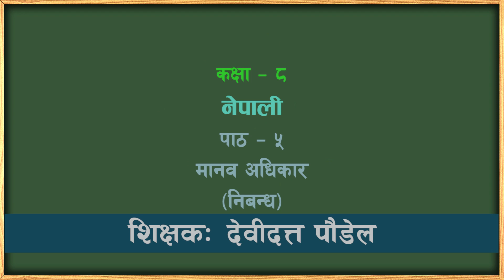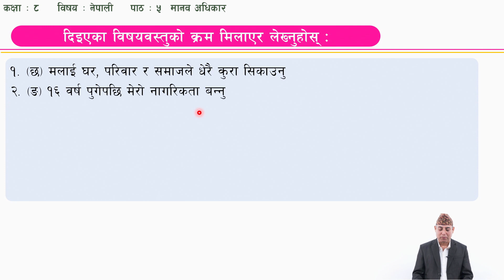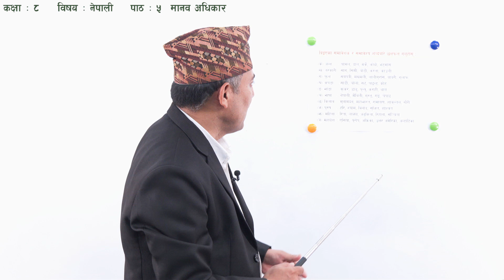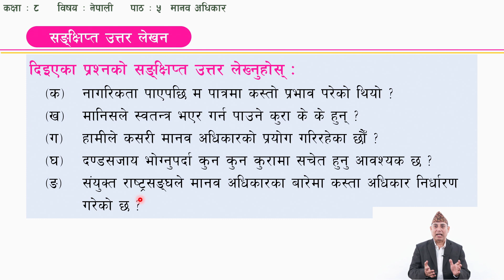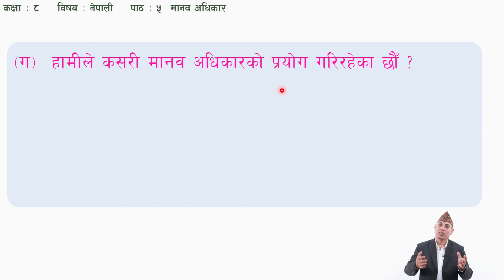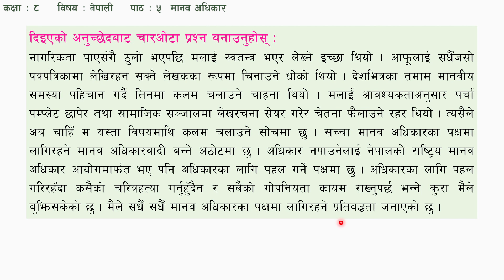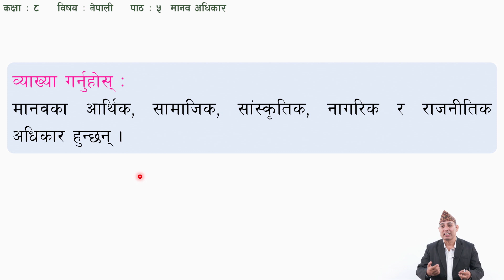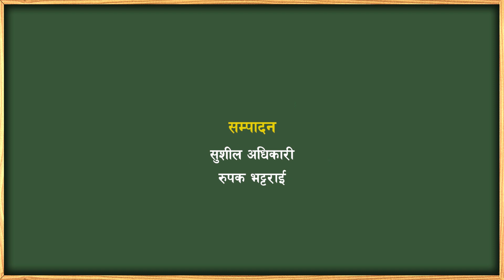२१ कक्षा ८ नेपाली पाठ ५ मानव अधिकार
कक्षा: ८
विषय: नेपाली
एकाइ/पाठ:  ५ मानव अधिकार

सानोठिमी, भक्तपुर
© Center For Education and Human Resource Development
Sanothimi, Bhaktapur